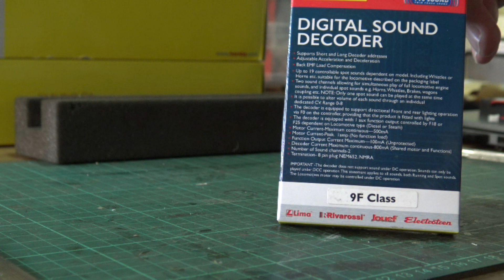Kampala Rd: 9F TTS & Mega Bass Speaker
I decided to fit a TTS decoder in the Crostie. This a non tender pick up version with the 8 pin socket in the loco so here is how to do it, and, on top of that put in a better speaker!